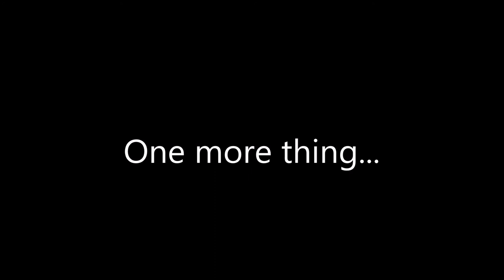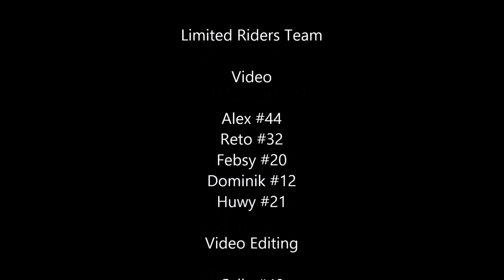Limited Riders: Gokart Edition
We call ourselves the Limited Riders. We're a group of young guys that just love to fuck around and have fun. This is a little Video to show you guys what we do when we hang out and get bored! Enjoy! There was one Limited Rider not mentioned in the Video - Aaron #55, since he wasn't with us this afternoon.

Savant - Splinter